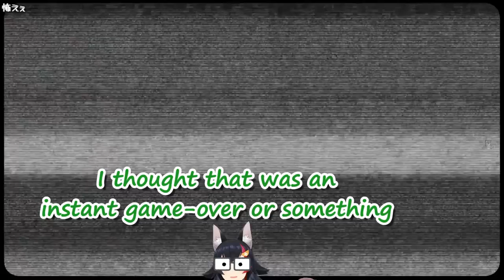Possibly the Best Reaction to HUGE MAN, Korone and Mio Play 'I'm on Observation Duty 5' [Hololive]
I like how Huge Man comes in right when they're acting all smug.

Source:
【ふたりは神様MaxDOG】ミオしゃと監視カメラリベンジ！！！！！！！！！！！！！！！【オフコラボ】